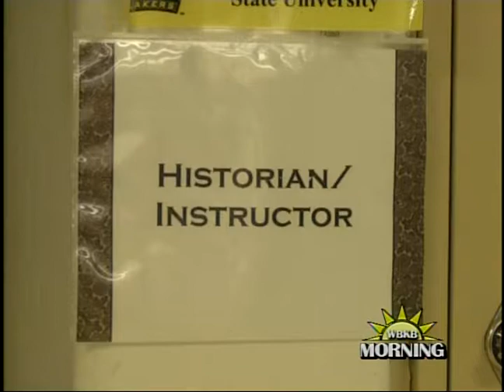AHS Career Day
Alpena High School had its second annual Career Day Thursday morning.